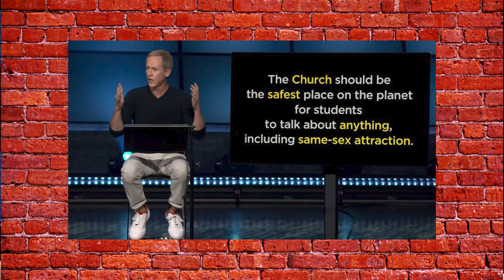David Platt Stepping Down? Andy Stanley Responds.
Ancur Business Solutions: Ancur.biz

🔴 GIVING

🔴 LINKS

🔴 SOCIAL